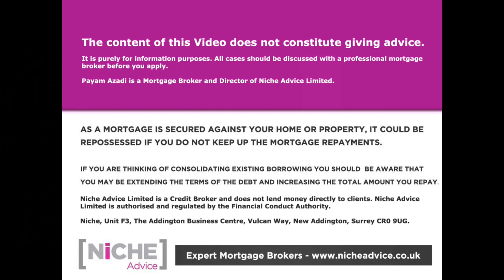Mortgage Regulator removes the need for further affordability stress tests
In this video we talk about the news that the The Financial Policy Committee (FPC) has confirmed that the affordability stress test for mortgages will be withdrawn from 1 August 2022.

The stress test was introduced in 2014 and requires lenders to assess a borrower’s future ability to repay a mortgage. This is calculated by seeing if a borrower would be able to repay a mortgage if the rate was three per cent above a lender’s reversion rate.

To contract Payam for advice on Bridging Loan products please